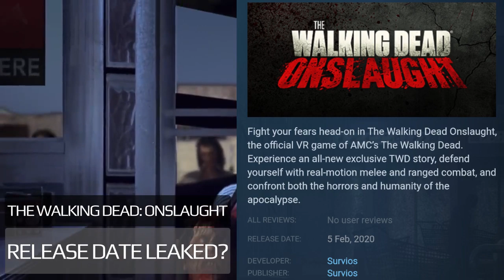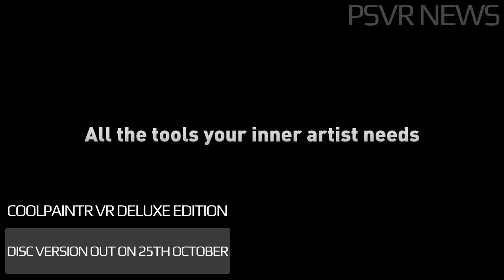PSVR NEWS | Walking Dead Onslaught - Release Date Leaked? | Golem, Undead Citadel & Gorn - Latest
ANONYMOUS - £26.55
MICHAEL MCQUADE - £15.93
DOC NEALE - £10.62
ALWYN TALBOT - £2.12
RUBEN GUTIERREZ - £5.31
THE VR GRID - £15.93
ANONYMUS - £10.62
IAN MACKINNON - £51.31 (+£1.33 GIFT AID)
RICHARD ROTH - £26.55
HUW GUYVER - £15.93
ANONYMOUS - £10.62
CARLOS WHALEY - £26.25
CHUCKIEV79 - £5.31
GAMERTAG VR - £10.62

PSVR NEWS

0:00 - THE WALKING DEAD: ONSLAUGHTV- RELEASE DATE LEAKED?

0:59 - UNDEAD CITADEL - LATEST

1:38 - COOLPAINTR VR - DELUXE EDITION

2:17 - GORN - LATEST

2:44 - ANGRY BIRDS VR ISLE OF PIGS - NEW LEVELS OUT NOW

3:18 - GOLEM - LATEST

4:03 - STATE OF PLAY 3 - 24TH OF SEPTEMBER